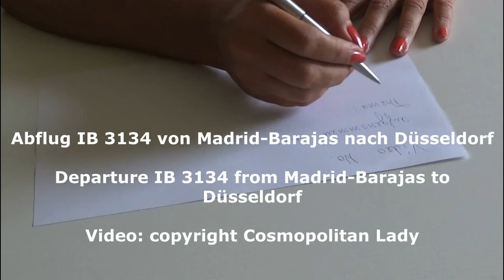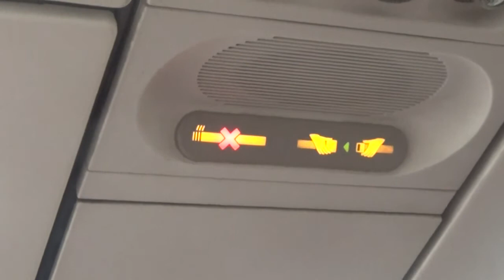Flug IB 3134 Madrid -- Düsseldorf Flight IB3134 2.4.2018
Departure and flight from Madrid-Barajas to Düsseldorf.

Start und Flug des Iberia Fluges von Madrid-Barajas nach DUS

Video Copyright: Cosmopolitan Lady